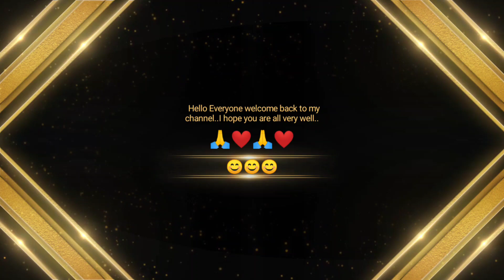Vlog#77||Indian Evening To Night Routine||Indian evening ☕☕.Tea Time ...... Indian Vlog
Vlog|||#77|||
Indian Evening To Night Routine Indian Vlog Indian Evening ☕☕☕☕☕☕.
Indian blogger Pallabi Mukherjee.
my channel name is simple lifestyle with Pallabi Mukherjee.

😊😊😊😊হ্যালো বন্ধুরা আমি পল্লবি👩👩👩👩👩👩👩👩👩👩👩👩👩 আমার আজকেকার ভিডিওটা যদি তোমাদের ভালো লেগে থাকে তাহলে একটা লাইক 👍👍👍👍👍👍👍👍👍👍👍👍👍👍👍দিতে পারো আর যদি আমার ভিডিওগুলো তোমাদের ভালো লেগে থাকে তাহলে আমার চ্যানেলটা সাবস্ক্রাইব☝️☝️☝️☝️☝️☝️☝️☝️☝️☝️☝️☝️☝️☝️☝️☝️☝️ করে প্লিজ আমার পাশে থেকো 🙏🙏🙏🙏🙏🙏🙏🙏🙏🙏🙏🙏।।।।।।।।।তোমাদের সকলকে জানাই অনেক অনেক ধন্যবাদ🙏🙏🙏🙏❤️❤️🙏❤️🙏🙏🙏